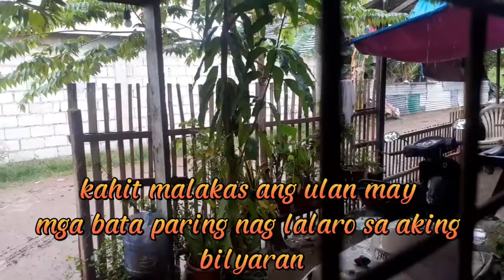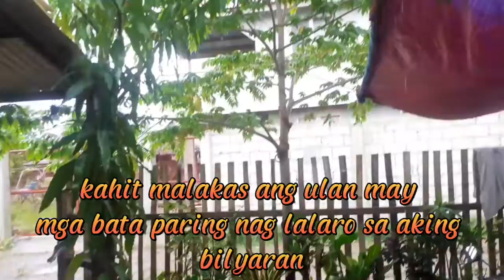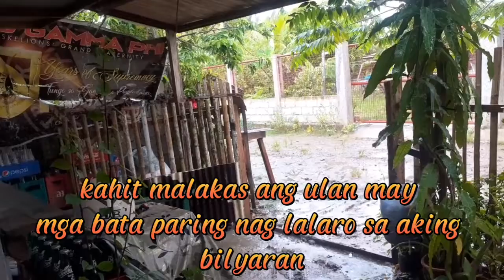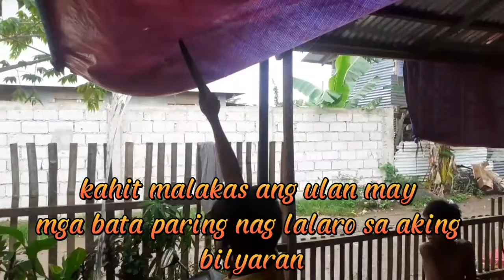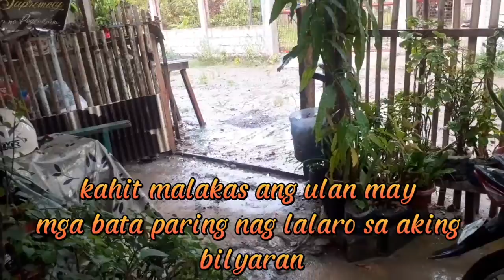kahit malakas ang ulan may mga bata paring nag lalaro sa aking bilyaran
kahit na maulan may naglalaro parin sa aking bilyaran